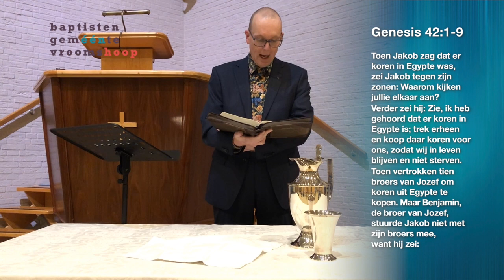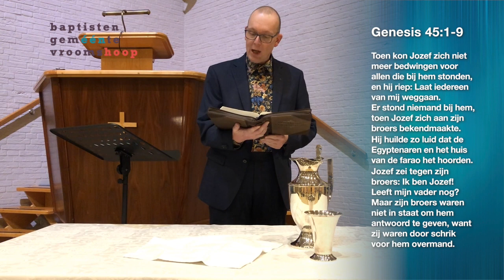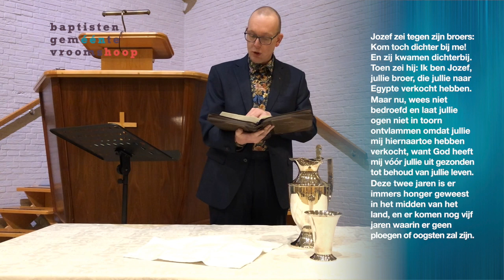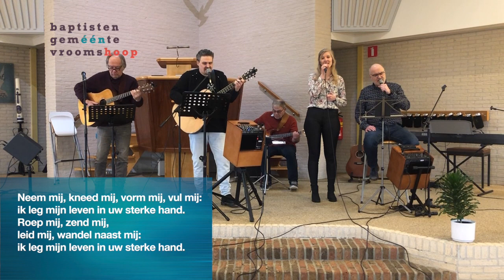Kerkdienst 07-02-21 met ds. Fokko Stalman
Het is weer de eerste zondag van de maand en dus hopen we met elkaar ook weer online met elkaar het Heilig Avondmaal te vieren. Jullie kunnen het  allemaal thuis meevieren.

Deze dienst is het 5e deel van de preekserie over Jozef aan de beurt. Het
thema is die ochtend: “God heeft mij gezonden”.
Het Schriftgedeelte is uit Genesis 42:1-9 en Genesis 45:1-9.

Geven voor de collectes kan ook gewoon vanuit huis. Dit kan met de GIVT app.
De 1e collecte is bestemd voor de Gemeente.
De 2e collecte is bestemd voor de Waypoint Twenterand.